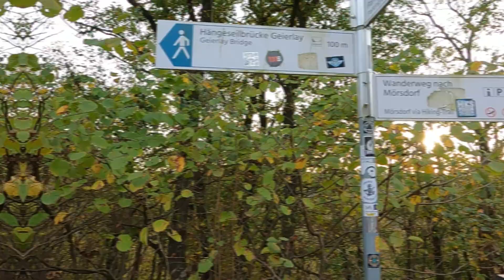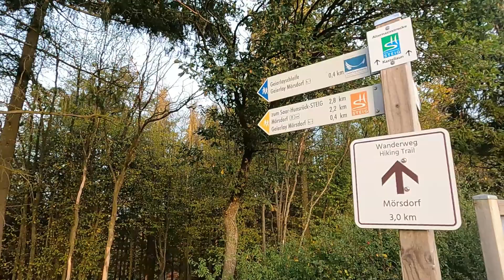Ponte tibetano GEIERLAY - Germania - Hängeseilbrücke Geierlay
E' il secondo ponte sospeso più lungo della Germania: ben 360 mt! Il ponte tibetano è largo 85 cm e si trova a un'altezza massima di 100 mt. Il ponte è' stato inaugurato il 3 ottobre 2015 e si trova nel comune di Möersdorf nella piccola catena montuosa dell'Hunsrück a circa 135 km da Lussemburgo Città.